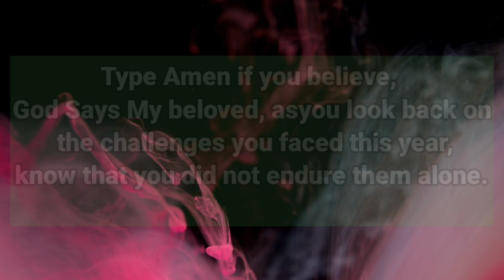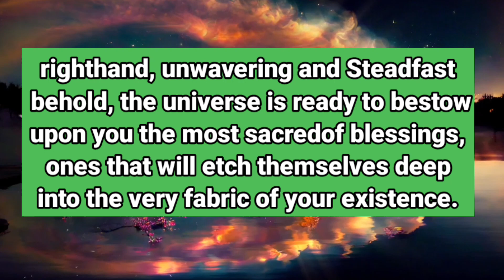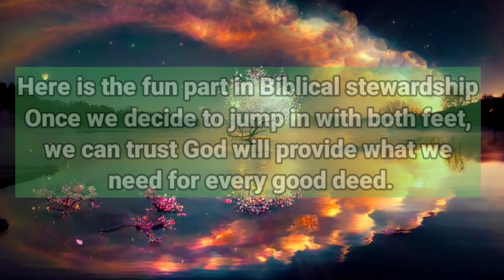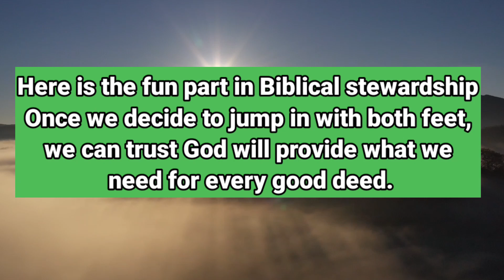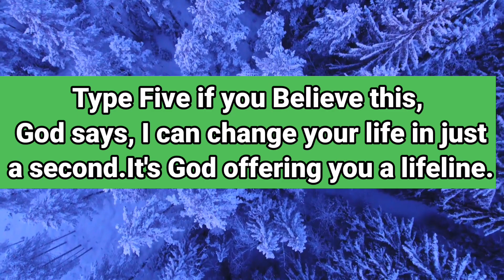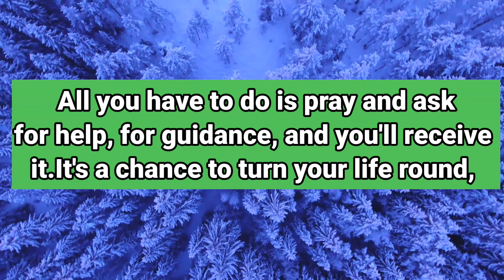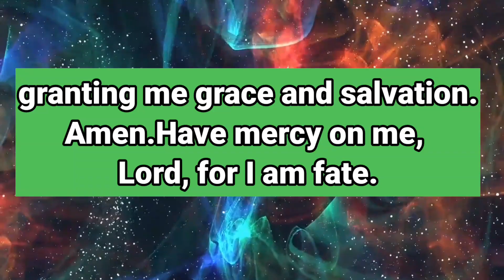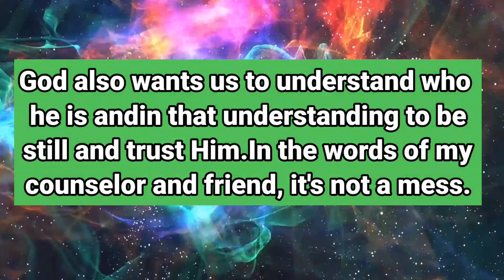💕God Message Today | It's very serious. I am commanding you to open this.. | Don't skip this..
This Video Includes All These Searches 👇

1. God message for me today
2. God message for me
3. God message
4. God's message
5. God message for you